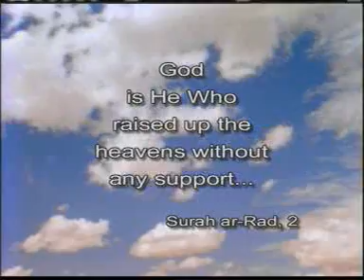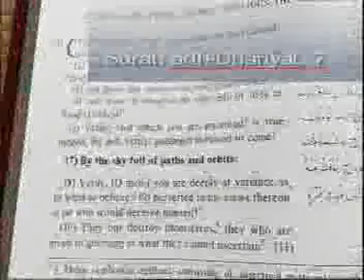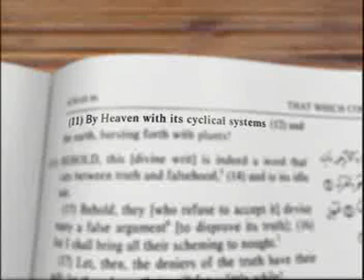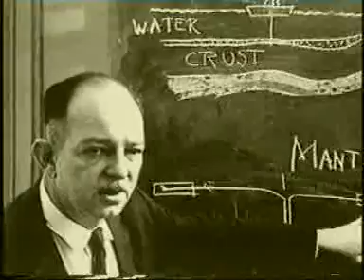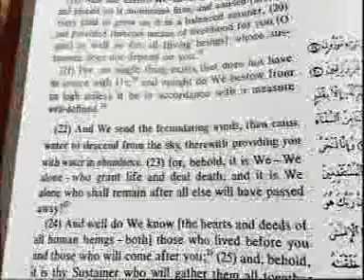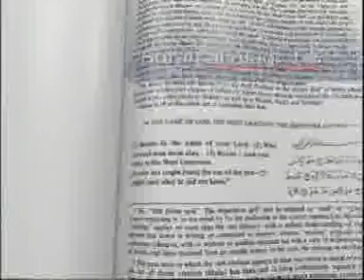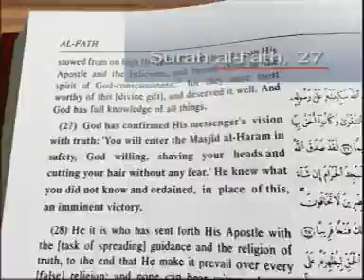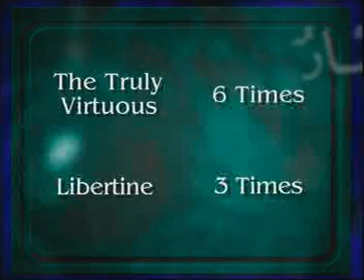miracles of quran